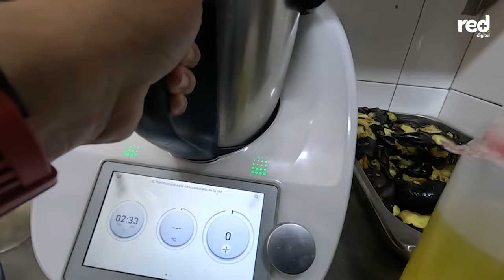Trabajando en EL MEJOR RESTAURANTE DE CARNE en Bogotá | EL COLAO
'El Colao' trabajó un día como un auxiliar de cocina en el restaurante La Cabrera de Bogotá, un oficio muy pesado que pasa por desapercibido ante los ojos de los comensales.

¡Bienvenidos a este vlog de RedMásDigital! trabajo vlog labor virales comida planesbogota lacabrera @lacabreracomunicaciones